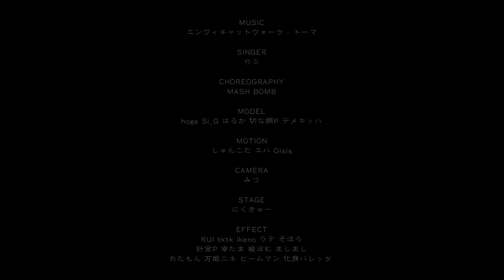【MMDツイステ】エンヴィキャットウォーク【寮長】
さあ、禁断の果実　今。

※投稿主の技術不足により今回はイデア氏を部屋から引きずりだすことが出来ませんでした…申し訳ございません…

MUSIC
エンヴィーキャットウォーク - トーマ

SINGER
りぶ

CHOREOGRAPHY
MASH BOMB

MODEL
hoge Si_G はるか 切な顔P デメキッパ

MOTION
じゅんこだ エバ Oisis

CAMERA
みつ

STAGE
にくきゅー

EFFECT
RUI tktk ikeno ラテ そぼろ 針金P 幸たま 綾ぽむ ましまし おたもん 万能ニキ ビームマン 化身バレッタ